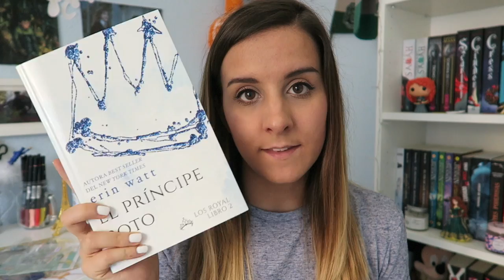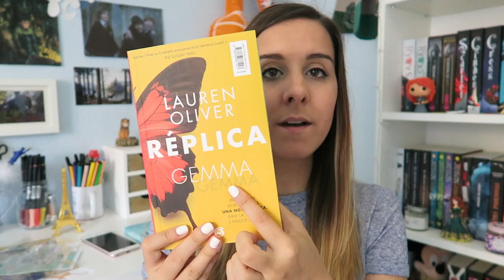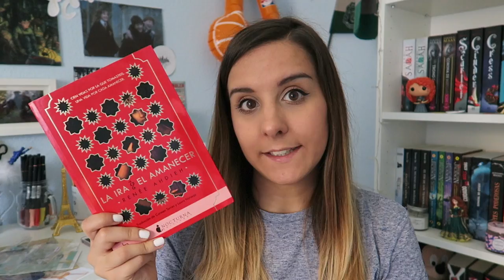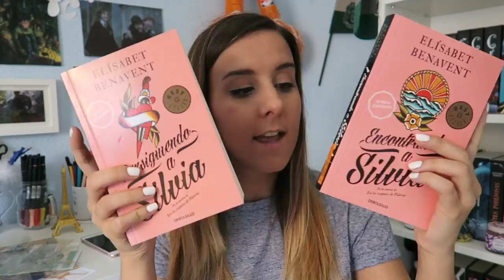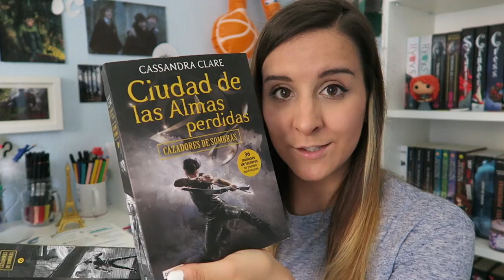BOOK HAUL MAYO Y JUNIO '17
Hola!!! hoy os traigo el book haul de Mayo y de Junio. Espero que os guste mucho :)